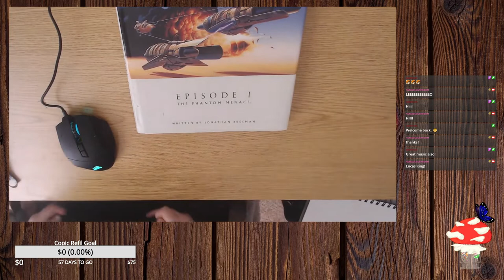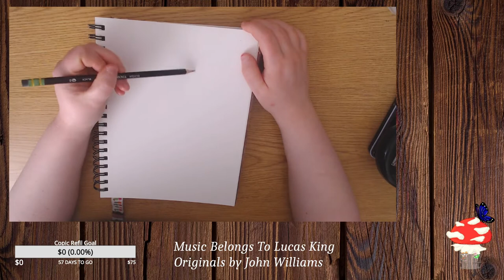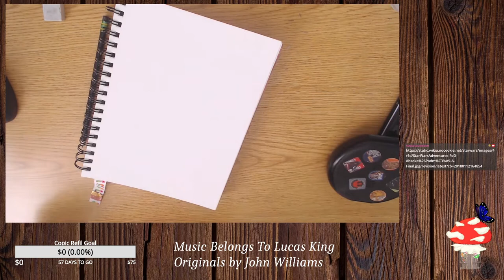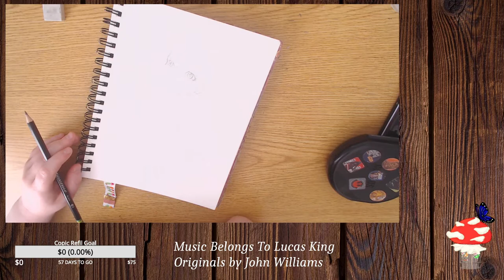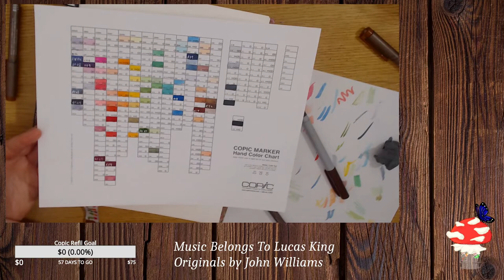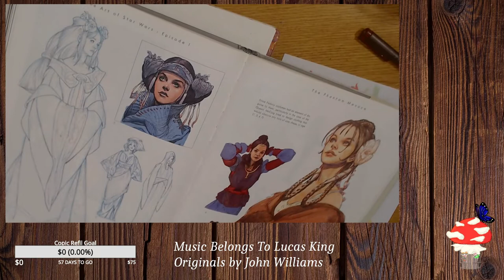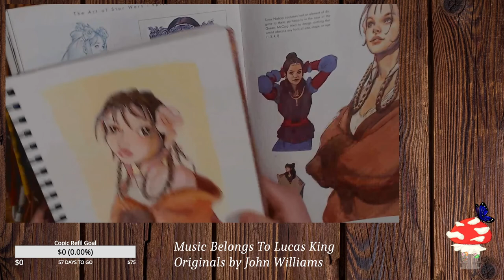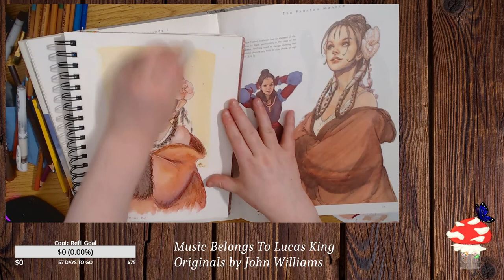Twitch Livestream Archive #1:Redrawing From An Art Book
STARTS AROUND 16:30 - Unless you want to enjoy the music.

I checked his account, I didn't see anything that said not to use his music. I know Samuel Kim doesn't want his music used.

Hello Everyone! Apparently, I do VODS now. I hope you all enjoy it!
I know the sound is out of sync and unbalanced, I'm still learning this stuff XD
Also the quality is compressed, it doesn't look as good as my streams live. :(

Programs used:
Windows Movie Make, Adobe Premier - Video Editing
OBS - Recording